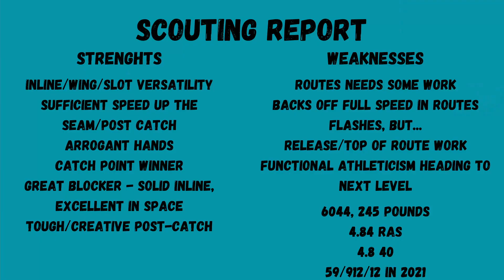Isaiah Likely Is A FASCINATING TE Prospect | 2022 NFL Draft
Coastal Carolina TE Isaiah Likely has a fascinating future in the NFL. Can he play inline? Flex? Is he a power slot? There will be options for him!